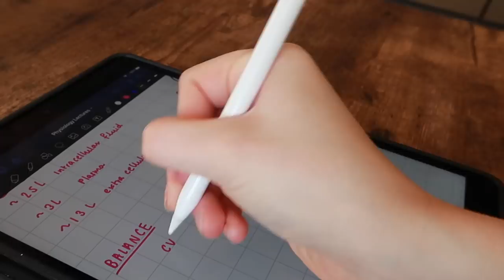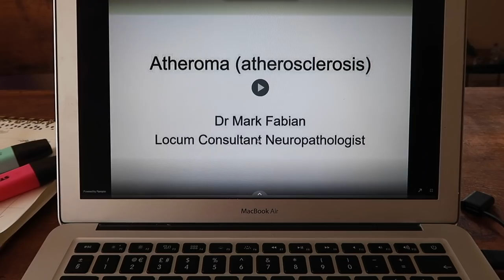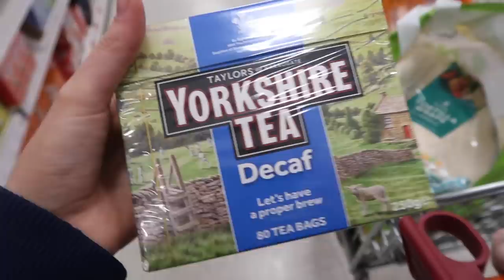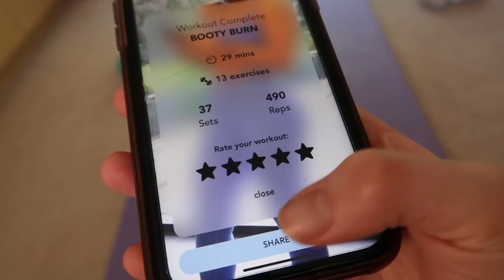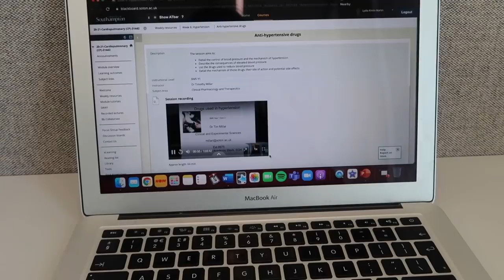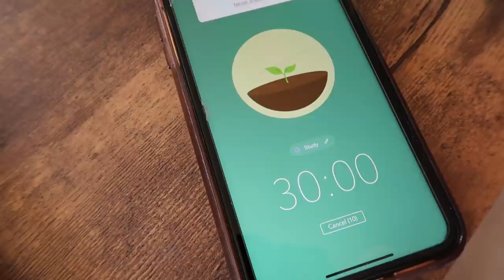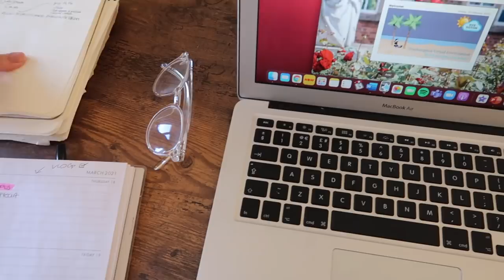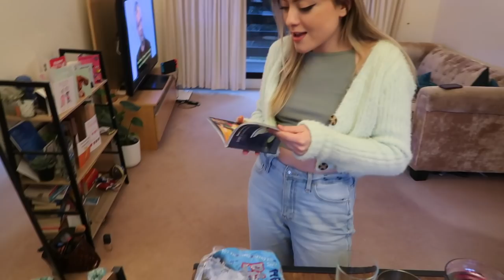A Week in the Life of a First Year Medical Student | Final Term Begins!! (Med school vlog)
hello hi!!! im back with another weekly vlog and this time it's the start of the final term of first year ahhhhh! Things are getting stressful now as I've got 4 weeks till exams so if my editing isn't as sharp then pls excuse me. Hope you're all enjoying the bank holiday weekend xxxx

ABOUT ME
I’m Lydia and I’m studying medicine in Southampton, Im currently in first year. Before this I did a Biology degree and then I trained to be a science teacher (both in Southampton) before finally getting a place at med school!